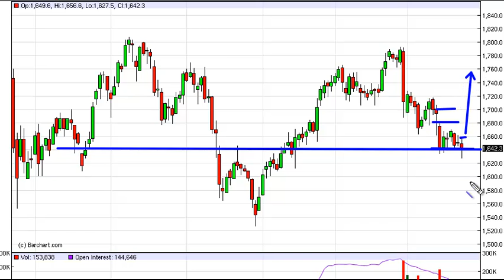Gold Technical Analysis for March 23, 2012 by FXEmpire.com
- March 23, 2012 commodity daily technical analysis for the Gold commodity.